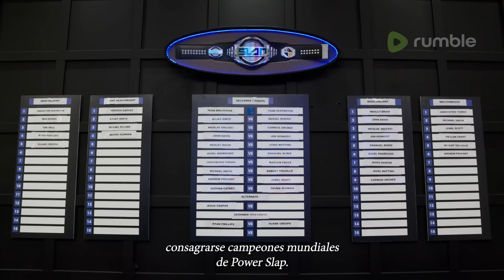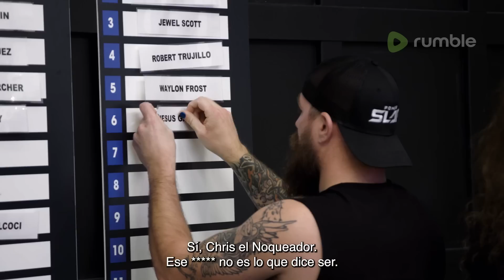Power Slap: Road To The Title | Episode 7 - Spanish Subtitles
Eight strikers have one last shot to prove their worth to Dana White in an action-packed four fight episode. Chris and Slap Jesus come to blows at the house. Then, Dana White announces the championship matchups for the live finale.

🚨 Watch the Power Slap 1 Finale March 11 at 9pm ET/6pm PT live & free on Rumble